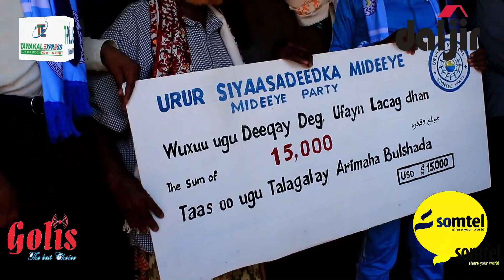MAANTA MIDEEYE & UFAYN & DOORASHO HAL QOF & HAL COD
URUR SIYSAADEEDKA MIDEEYE IYO TAAGEERAYAASHOODA OO MAANTA ISUSOOBAX KA SAMEEYEY DEGMADA UFAYN EE GOBOLKA BARI OO AY KA DHACAYSO DOORASHADA HAL QOF HAL COD.